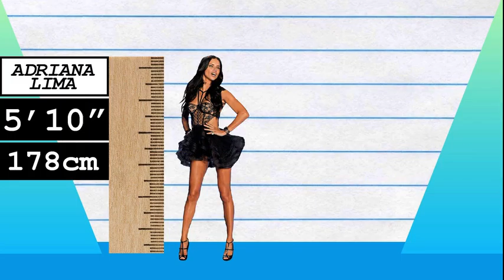How Much Taller? - Adriana Lima vs Mila Kunis!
We compare Adriana Lima and Mila Kunis in height, visually and with data, and reveal just how much the difference is between the model and actress!